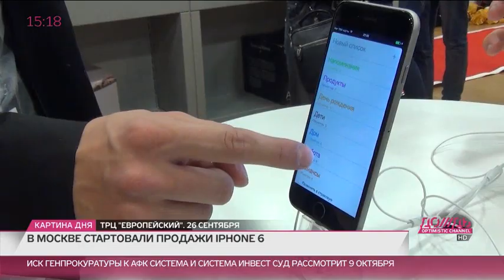Старт продаж iPhone в Москве (Apple's iPhones 6 start selling in stores in Moscow)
Ровно полночь 26 сентября в России стартовали продажи новых iPhone. Очереди из желающих приобрести iPhone 6 и iPhone 6 Plus выстроились еще накануне начала продаж.